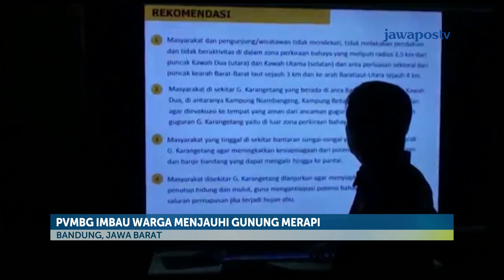Merapi Luncurkan Lava Pijar ke Arah Jogja